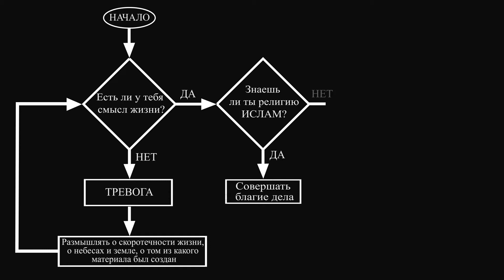Связь смысла жизни с получением знаний